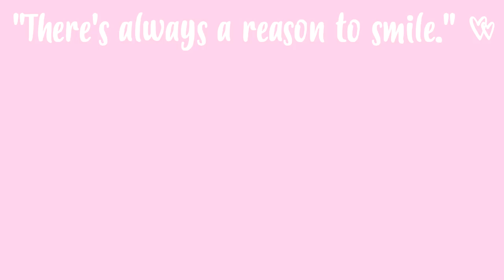MAQUILHAGEM RÁPIDA, FÁCIL E BARATA PARA O NATAL💄#13